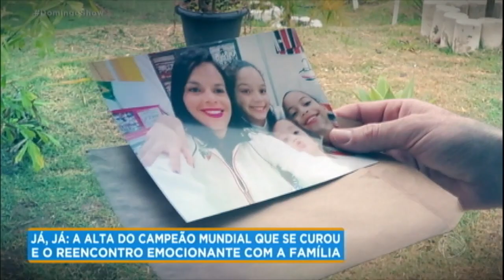Campeão mundial é surpreendido com visita da esposa em clínica de reabilitação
Durante tratamento tratamento para se livrar das drogas, o jogador de futebol Flávio Donizete recebe uma visita surpresa da esposa e promete seguir firme até a alta. Para assistir ao conteúdo na íntegra, acesse PlayPlus.com